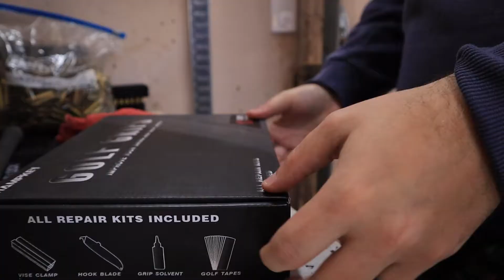Getting new grips | How to regrip golf clubs | Ross Golf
How to regrip golf clubs quick and easy